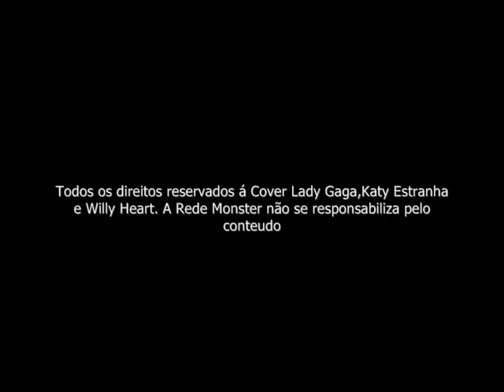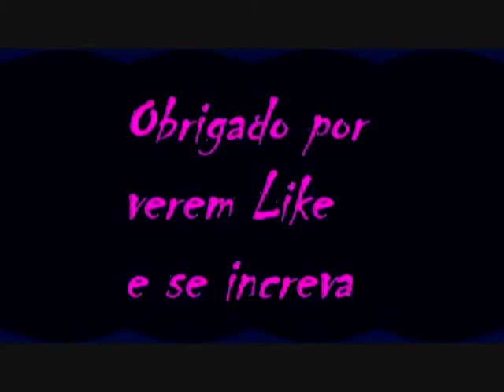Video da Semana - Willy Heart e Katy Estranha Entrevistando Cover Lady Gaga